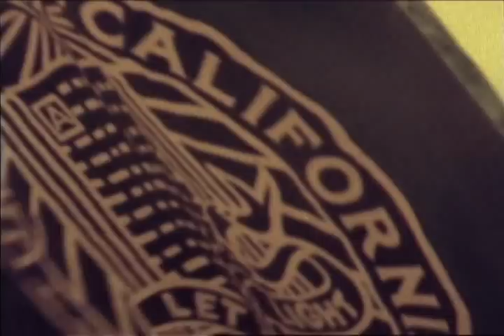Atlas Sound - Walkabout (w/ Noah Lennox)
This is my friend graduating from College. His name is Roy. This is a fan video. I hope Bradford and Noah see this and like it as much as I do. I made one cut in the video and one cut in the song, other than that, it's all cut in camera, and is really bizarre how well the cuts match up to the song.